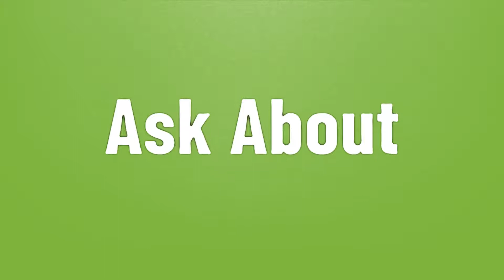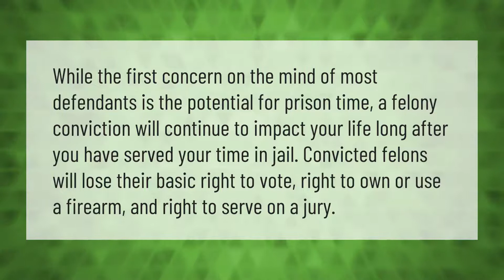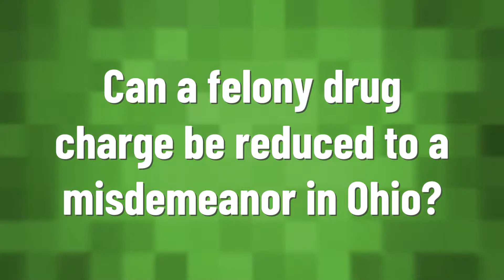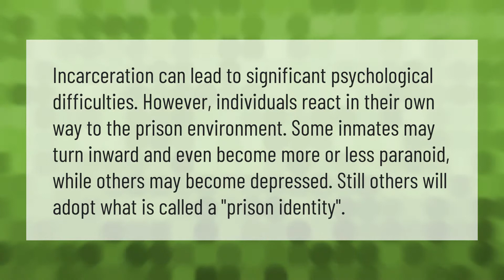Do first time felony offenders go to jail?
00:00 - Do first time felony offenders go to jail?
00:43 - What happens when you finish felony probation?
01:11 - How does a felony affect your life?
01:41 - What punishment does a first time offender generally receive?
02:06 - Can you get probation for a felony drug charge in Texas?
02:33 - Can a felony drug charge be reduced to a misdemeanor in Ohio?
03:04 - Does JAIL change a man?

Laura S. Harris (2020, December 31.) Do first time felony offenders go to jail?
    AskAbout.video/articles/Do-first-time-felony-offenders-go-to-jail-202830